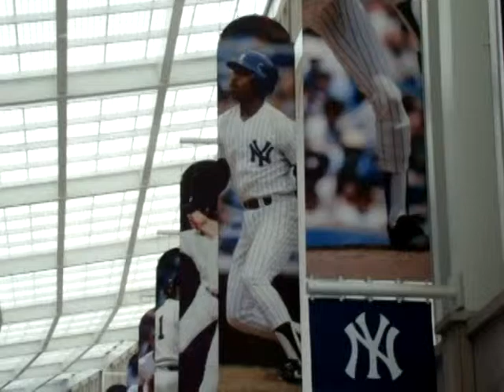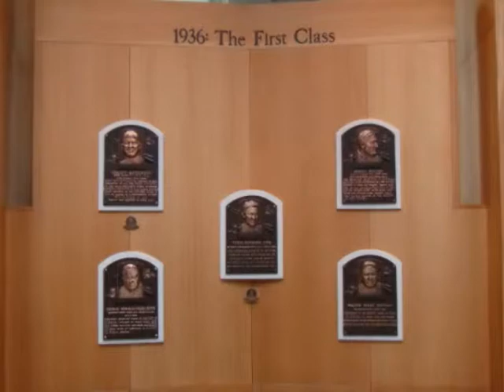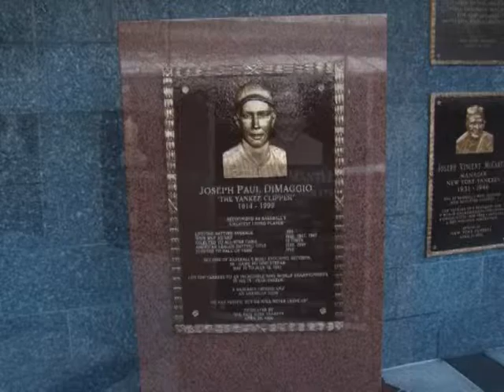New York 2010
My New York Trip from 2010, put to music.